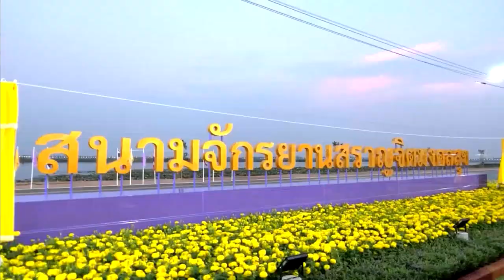ในหลวงและพระบรมราชินี ทรงจักรยาน ร่วมกับคณะกรรมการโครงการพัฒนาบึงสีไฟเฉลิมพระเกียรติฯ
วานนี้ เวลา 18.19 น. ภายหลังจากที่พระบาทสมเด็จพระเจ้าอยู่หัว และสมเด็จพระนางเจ้าฯ พระบรมราชินี ทรงเปิดโครงการพัฒนาบึงสีไฟเฉลิมพระเกียรติฯ พร้อมกับทรงเปิดสนามจักรยาน "สราญจิตมงคลสุข" อำเภอเมือง จังหวัดพิจิตร แล้ว พระบาทสมเด็จพระเจ้าอยู่หัว และสมเด็จพระนางเจ้าฯ พระบรมราชินี เสด็จพระราชดำเนินไปยังสนามจักรยาน "สราญจิตมงคลสุข" โดยมีพลเอก เดชา เหมกระศรี นายกสมาคมกีฬาจักรยานแห่งประเทศไทย ในพระบรมราชูปถัมภ์ และคณะกรรมการสมาคมฯ เฝ้าทูลละอองธุลีพระบาทรับเสด็จ จากนั้น พระบาทสมเด็จพระเจ้าอยู่หัว และสมเด็จพระนางเจ้าฯ พระบรมราชินี ทรงเปลี่ยนฉลองพระองค์ชุดทรงจักรยาน แล้วทรงพระดำเนินไปยังลู่ปั่นจักรยาน ทรงบีบแตรสัญญาณปล่อยจักรยานในสนามจักรยานเป็นปฐมฤกษ์ แล้วทรงจักรยานในระยะทาง 1 รอบสนาม ประมาณ 10.28 กิโลเมตร ร่วมกับ คณะกรรมการโครงการพัฒนาบึงสีไฟเฉลิมพระเกียรติ เนื่องในโอกาสพระราชพิธีมหามงคลเฉลิมพระชนมพรรษา 6 รอบ 28 กรกฎาคม 2567 พร้อมทั้ง ข้าราชการ ประชาชนจังหวัดพิจิตร และจังหวัดใกล้เคียง โดยทรงใช้เวลาทรงจักยาน รวม 32 นาที 46 วินาที

สนามจักรยาน "สราญจิตมงคลสุข" เป็นสนามกีฬาที่จังหวัดพิจิตร ร่วมกับ หน่วยงานด้านการกีฬา พัฒนาพื้นที่ให้เป็นสนามแข่งขันจักรยานระดับนานาชาติ เพื่อให้ประชาชนและเยาวชนในพื้นที่จังหวัดพิจิตร และจังหวัดใกล้เคียง ใช้เป็นสถานที่ออกกำลังกาย ฝึกฝนทักษะทางกีฬา ทำให้มีสุขภาพร่างกายและจิตใจที่แข็งแรง พร้อมกับยกระดับจังหวัดให้เป็นเมืองกีฬา ได้ในอนาคต

จากนั้น ทรงพระดำเนินไปยังพลับพลาพิธีฯ พระราชทานพระบรมราชวโรกาสให้ นายกสมาคมกีฬาจักรยานแห่งประเทศไทย ในพระบรมราชูปถัมภ์ เฝ้าทูลละอองธุลีพระบาท กราบบังคมทูลรายงาน และขอพระราชทานกราบบังคมทูลเชิญ สมเด็จพระนางเจ้าฯ พระบรมราชินี เสด็จพระราชดำเนินไปทรงจักรยาน BMX ซึ่งมีจุดสตาร์ตของสนามที่ระดับความสูง 5 เมตร โดยสมเด็จพระนางเจ้าฯ พระบรมราชินี ทรงจักรยานผ่านลูกระนาดในแต่ละระดับที่มีความยาก-ง่ายต่างกัน ด้วยความปลอดภัย แสดงให้เห็นถึงพระปรีชาสามารถ และทรงมีพระวรกายที่แข็งแรง ในการนี้ พระบาทสมเด็จพระเจ้าอยู่หัว ทอดพระเนตรสมเด็จพระนางเจ้าฯ พระบรมราชินี ทรงจักรยาน BMX ด้วยความสนพระราชหฤทัย พร้อมกันนี้ ทอดพระเนตรการสาธิตการปั่นจักรยาน BMX ประเภทชาย และประเภทหญิง

สนามจักรยาน BMX ออกแบบโดยนายฮาวี่ เครปส์ ผู้ฝึกสอนจักรยาน BMX ทีมชาติไทย ชาวสวิตเซอร์แลนด์ มีความยาว 356 เมตร สูง 5 เมตร พื้นที่รวม 8,400 ตารางเมตร มีพื้นผิวสนามที่ใช้วัสดุตามมาตรฐานระดับนานาชาติของสหพันธ์จักรยานสากล

ต่อจากนั้น เสด็จพระราชดำเนินไปยังสนามจักรยานขาไถสำหรับเด็กเล็ก ทอดพระเนตรการสาธิตบาลานซ์ไบก์ หรือ จักรยานขาไถสำหรับเด็กเล็ก โดยมีเด็กที่ชนะเลิศการแข่งขันระดับประเทศ ร่วมกับ เด็กในพื้นที่จังหวัดพิจิตร รวม 22 คน สำหรับสนามจักรยานขาไถสำหรับเด็กเล็ก เป็นสนามที่ออกแบบให้ได้มาตรฐาน มีความปลอดภัยสูง เหมาะสำหรับเด็ก อายุระหว่าง 1-6 ขวบ เน้นการฝึกทักษะการทรงตัว ช่วยเสริมสร้างความแข็งแรงของกล้ามเนื้อแขนและขา เพื่อพัฒนาไปปั่นจักรยาน 2 ล้อ

จากนั้น ทรงพระดำเนินไปยังสนามปั๊มแทร็ก ซึ่งเป็นสนามที่สามารถรองรับกีฬาได้หลากหลายชนิด เช่น จักรยาน และสเก็ตบอร์ด เพื่อใช้ฝึกทักษะต่อยอดกีฬาในระดับที่สูงขึ้น โอกาสนี้ สมเด็จพระนางเจ้าฯ พระบรมราชินี ทรงจักรยานที่สนามปั๊มแทร็ก เพื่อความเป็นสิริมงคลด้วย ซึ่งพระบาทสมเด็​จพระเจ้าอยู่หัว ทอดพระเนตรสมเด็จพระนางเจ้าฯ พระบรมราชินี และทรงปรบพระหัตถ์พระราชทานกำลังพระราชหฤทัยแก่สมเด็จพระนางเจ้าฯ พระบรมราชินี ด้วย